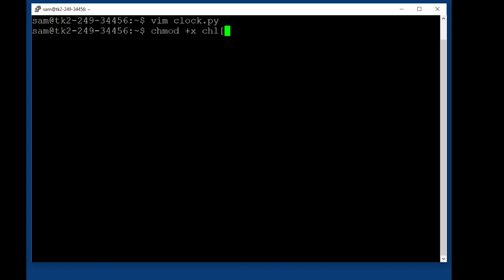IT9啱唔啱我做？來玩Human Resource Machine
想知自己鍾唔鍾意做隻IT狗 (喺呢一個Context只係指程序員Programmer)
又苦無方法去了解嘅話
今日介紹返呢隻Human Resource Machine畀你試下 一驗即知

P.S. 唔鍾意唔代表唔啱做，IT行業除咗Programming之外仲有好多其他職位
P.P.S. 我只係講「鍾意玩HRM蘊涵鍾意做IT9」，只係充份條件，非必要條件